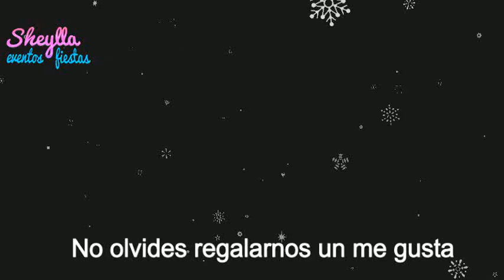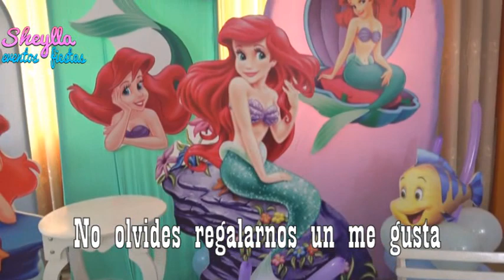La Sirenita, decoración en globos, decoración de la sirenita, cumpleaños de la sirenita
Decoración en globos, decoración de la sirenita, fiesta Infantil, cumpleaños, la sirenita, decoración de cumpleaños de niña, DIY party decoration.